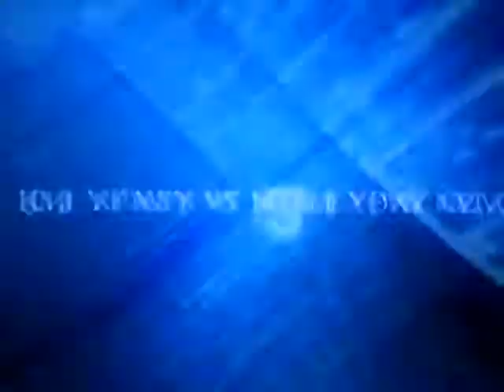スーパロボット大戦αプロモ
なんとなく暇だったんで、プロモみてました。
Promoing was able to be filled the leave somehow it.